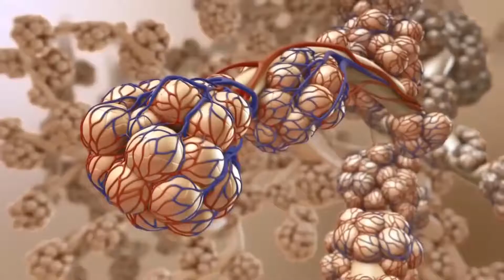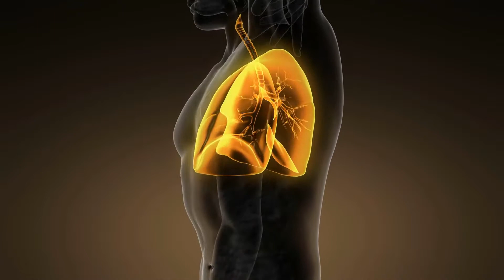Was ist der Zusammenhang zwischen Erbrechen und Asthma?